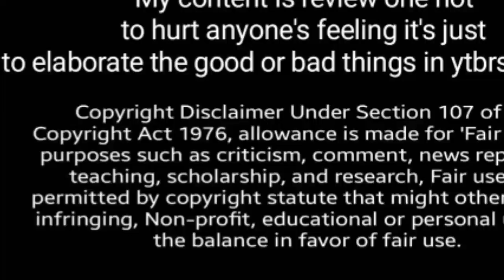Dulhan bannay ka shoq abhi baqi hai ❓, Rubina baji ka Andaz 😜, Salmaaa ki Mamta nainnna k naseeb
Team work nainaaa n Kiya expojed ,Rubina baji 🤔, Mrs 30% bani Dulhan , Amna's Reaction,daily vlog

amna reaction,amnas reaction,amnas,Vlog, dailyvlog , family vlog, reaction Vlogs,amna reaction vlog,amna vlog,
sitara yaseen, sitara yaseen lifestyle,sitara yaseen reaction,sitara yaseen family vlog, sitara yaseen village vlog, sitara yaseen village shadi vlog

@Naina Akbar